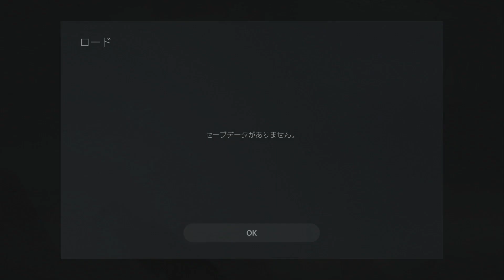【初見プレイ】#2 ファイナルファンタジーX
当時、音声が付いたらFFじゃないと思っていた時が私にもありました
20年越しにプレイしていきます